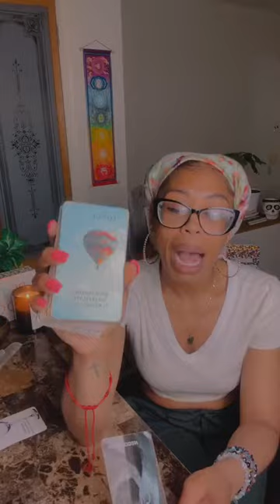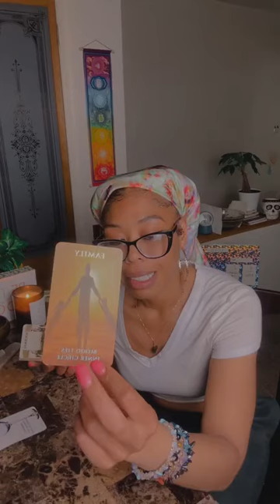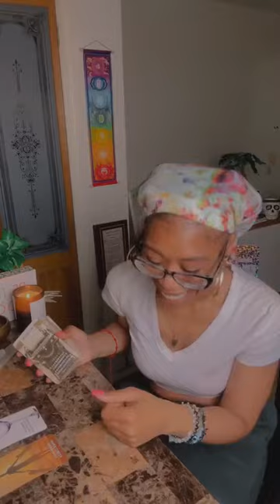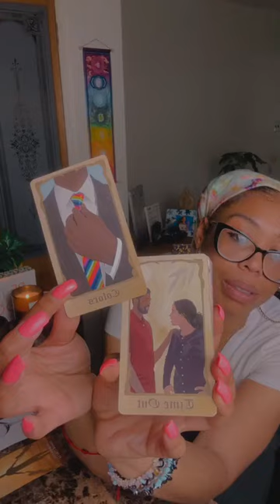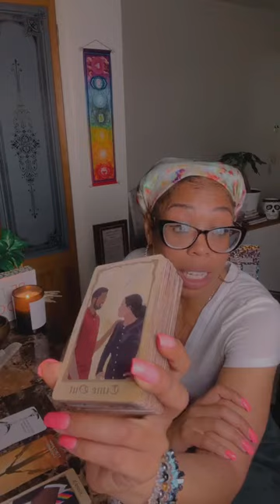IG Live 6/4 Protected by Anubis as u go through the Gates⚔️ Can’t Burn the Word👁️ Fam cant go w/U😮‍💨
Hey G3,

MAILING ADDRESS ⬇️
Jasmine Miller
Goddess Guidance LLC